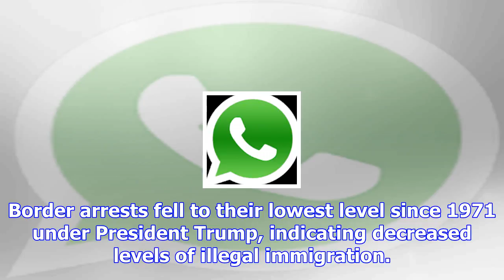Thedc newsroom: how trump affected illegal immigration, chocolate milk is back! [video]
Another episode of TheDC Newsroom is here, and it’s as spicy as ever. WATCH: Illegal Immigration Dec...